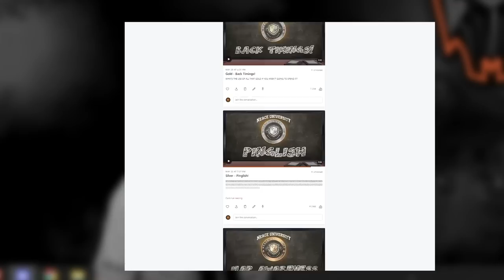Iron player learns the basics of laning for the first time